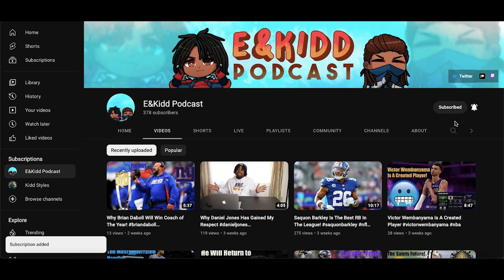Tom Brady Will Dominate The Playoffs - Here's Why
We discuss the possibility of Tom Brady winning his eighth rings this postseason.

Also, we hope you guys enjoyed the video and hope to see your for the next video!